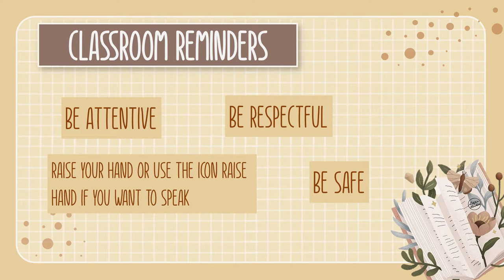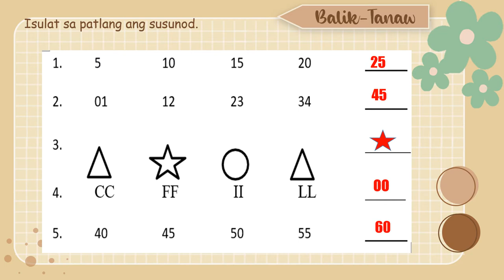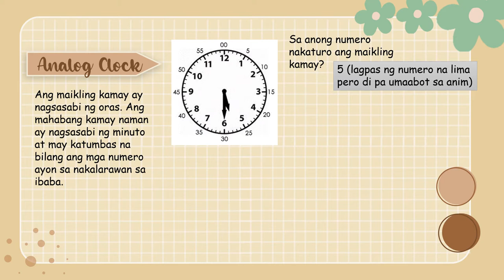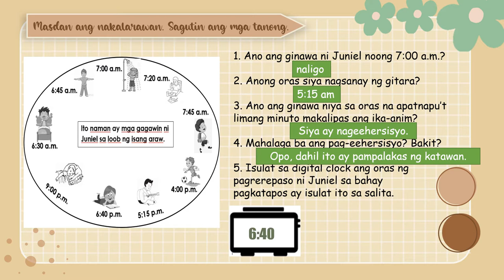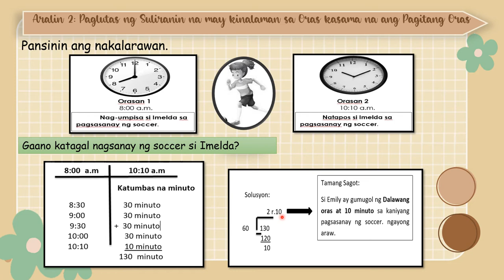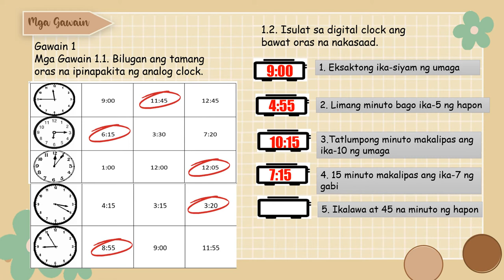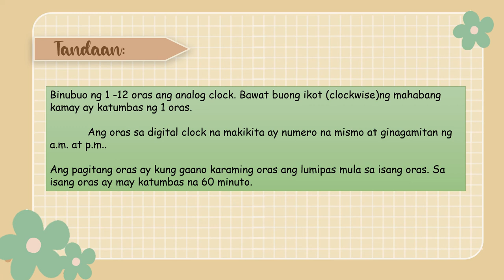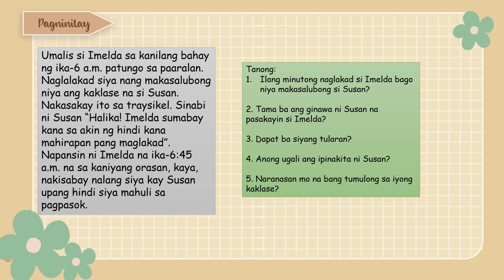MATH Q4 WEEK 1